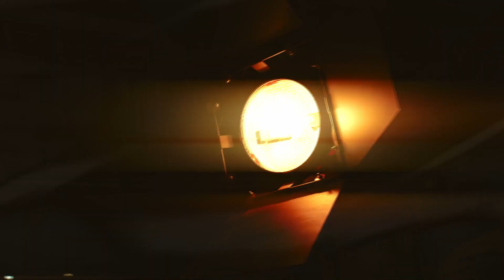Aria Grace - Bass Tornado, Andy M - One Love (Clauddiu En Remix)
Deephouse Playlist Mix made with Love by Greeg Youtube Music Channel:
00:00:00  |  01. Aria Grace - Bass Tornado
00:02:20  |  02. Andy M - One Love (Clauddiu En Remix)

We have best of tropical deep house music like 'Aria Grace Bass Tornado' for chillout lounge or any summer day of your life. In this summer mix we have also 'Andy M One Love (Clauddiu En Remix)', a vocal song extracted from a Mega Hit compilation of vocal deephouse. Even if you run, study, read a book this vocal deephouse bass boosted '' song can make you have very happy devine feeling about life. Theese first four tracks from this summer mix can be best for car music also, on a long ride, in your holiday at the Ibiza beach. The fourth vocal song of the deep chillout playlist mix is '' and have a very sweet vocal and is in tropical deep house music style of 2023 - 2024. Sometimes there are bass boosted or electro house music in the playlist mix.